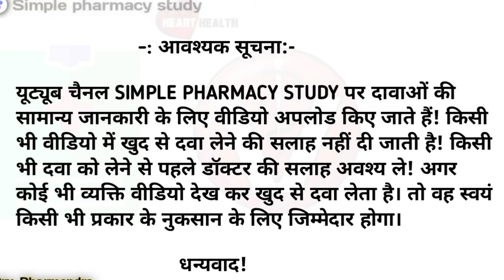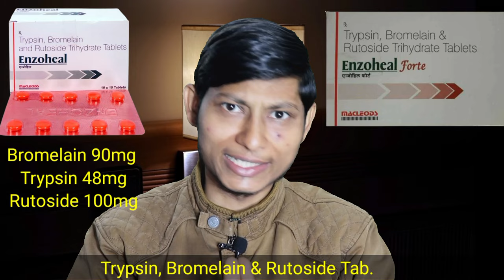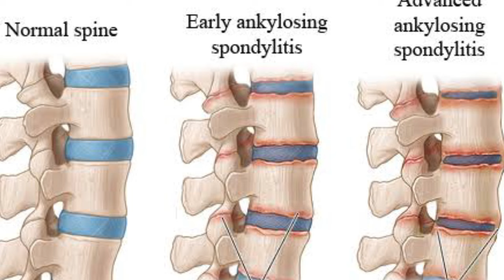दर्द और सूजन की बेस्ट टैबलेट | trypsin bromelain rutoside trihydrate tablets | Enzoheal Tablet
trypsin bromelain rutoside trihydrate tablets | Enzoheal Tablet | zymoflam Tablet uses | trypsin bromelain rutoside trihydrate tablets uses hindi

Hello doston es video me hamne trypsin bromelain rutoside trihydrate tablets ke baare me hindi me bataya hai.

Your quaries:-
trypsin bromelain rutoside trihydrate tablets uses hindi
trypsin bromelain and rutoside trihydrate tablets
enzomac tablet in hindi
enzomac tablet
enzomac tablet
enzoheal tablet
enzoheal tablet uses in hindi